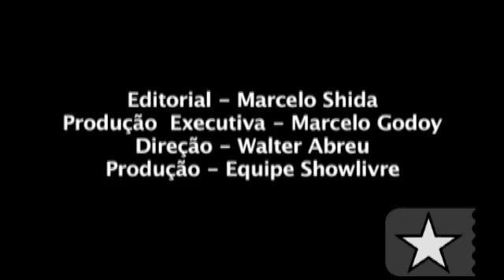DJ Marlboro e convidados no Nokia Trends - Arquivo Radar Showlivre 2004